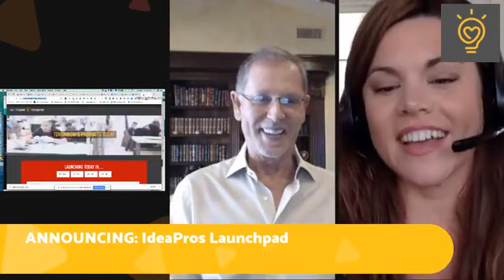How to Launch Your Product and Go Viral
Whether you are a startup entrepreneur on the journey to launch your product idea or app to market, or you have your product ready to go... you won't want to miss this replay from our Facebook LIVE with Fred Cary from IdeaPros.

As always, these LIVES are jam packed with super high value info for entrepreneurs that are turning their inventions, ideas and apps into reality.

These are the topics we cover in this video:
- What makes a successful product or app launch?
- Do you need an email list to have a successful launch?
- How to position yourself for viral exposure? (hint. the key is SUPER FANS and INFLUENCERS)
- How can we use gamifying in our launch?  p.s. It can be extremely effective AND FUN for your audience!

We also provided two resources for people at the end of the live session.

If you are serious about launching your product or app, this is a great video to watch!

"Work hard.. don't sleep"